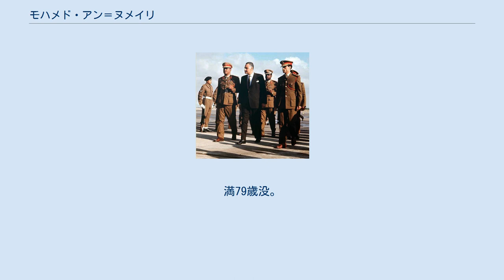モハメド・アン＝ヌメイリ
ガアファル・ムハンマド・アン＝ヌメイリー（アラビア語：جعفر محمد النميري‎ Gaafar Muhammad an-Numeiry、1930年1月1日 - 2009年5月30日）は、スーダンの軍人、政治家。
同国の革命評議会議長、大統領（第3・5代）、首相（第9・11代）などを歴任した。
 左からヌメイリ、ナセル、カダフィ（1969年） スーダンの首都ハルツーム近郊オムドゥルマンのワド・ヌバウィ出身。
父は郵便職員で曾祖父はドンゴラのワド・ヌメイリーの族長である。
 1952年にスーダン軍事大学を卒業し、そこで同年にエジプトで権力を握るガマール・アブドゥン＝ナーセルの自由将校団の影響を受けた。
1966年ヌメイリはカンザス州のアメリカ陸軍のレヴンワース基地のアメリカ陸軍指揮幕僚大学を卒業した。
3年後ヌメイリーはイスマイール・アル＝アズハリーの文民政権を倒す軍事クーデタを指揮し、権力を握った。
ヌメイリーは社会主義かつ汎アラブ主義的改革を行った。
1970年にはサーディク・アル＝マフディーによるクーデターを防ぎ、1971年7月18日から22日の短期間アッタ少佐率いる共産主義者に権力を奪われるも回復して閣僚のジョセフ・ガランらスーダン共産党員を処刑してソ連の軍事顧問を追放し、中ソ対立を起こしていた中華人民共和国や西側諸国から武器の援助を受けた。
9月15日の大統領選挙に98.6%の得票で当選すると10月10日に大統領に就任し、10月14日革命評議会を解散した。
1972年にエチオピアの皇帝ハイレ・セラシエ1世の仲裁でアディス・アベバ合意で17年間続いた第一次スーダン内戦を終結させた。
また、エジプトのアンワル・アッ＝サーダートによるイスラエルとのキャンプ・デービッド合意を支持していたことからリビアのムアンマル・アル＝カッザーフィーとの軋轢があり、カッザーフィーをライバル視したザイールのモブツ・セセ・セコと友好的関係を築き、リビアの抜けたアラブ共和国連邦に再加盟したりした。
 1981年にムスリム同胞団に接近して政策を転換した。
1983年には国政にシャリーア（イスラム法）を導入し、アディスアベバ合意に反して南部スーダン政府も解散させたことなどで南部の黒人（主にアニミズム、一部キリスト教徒）の反感を買い、第二次内戦を招いた。
1985年にヌメイリはアズハリ政権時代に宗教的扇動者として訴えられ、背教者とされる判決を受けていたイスラム改革主義者のマフムード・ムハンマド・ターハーの処刑を認めた。
4月6日ヌメイリーはスワル・アル＝ダハーブ将軍によるクーデターで失脚し、政治生命を絶たれエジプトに亡命、カイロのヘリオポリスで過ごした。
政権は翌年選挙によりかつてクーデターを首謀したイスラーム主義者のサーディク・アル＝マフディーに移った。
 1999年5月にスーダンへ戻り、熱烈な歓迎を受け、彼の批判者を驚かせた。
国民会議を支持し大統領選挙で9.6%の票を獲得した。
 2009年5月30日に死去したことがスーダン政府当局者によって明らかにされた。
満79歳没。